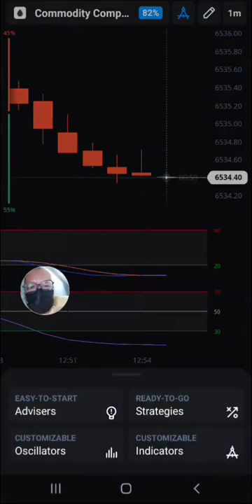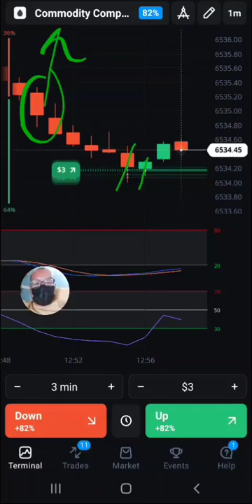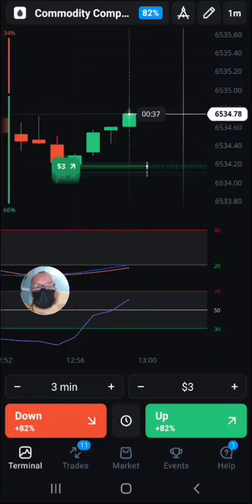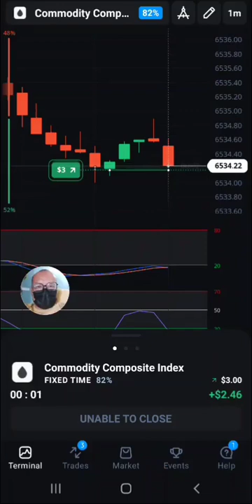Cara Membuat Analisa Dasar Candlestick di Platform Olymp Trade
Dalam video ni trader menunjukkan cara membuat analisa dasar candlestick menggunakan single candle.

Video di upload oleh Etrader.

Join Grup Facebook Olymp Trade Malaysia utk berinteraksi dengan trader Etrader.